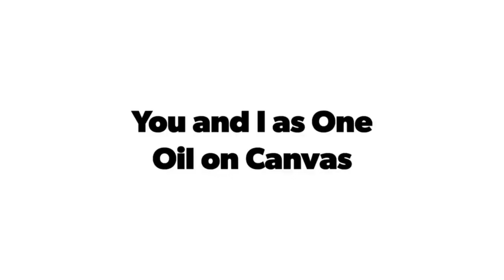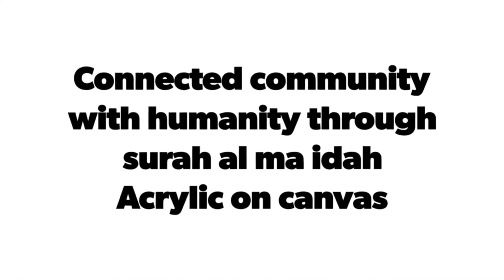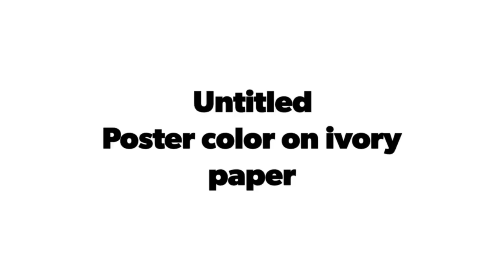Shilpacharya Zainul Abedin Gallery- 5th Tune of Art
This gallery contains the some of the artworks of the online event " 5th Tune of Art".